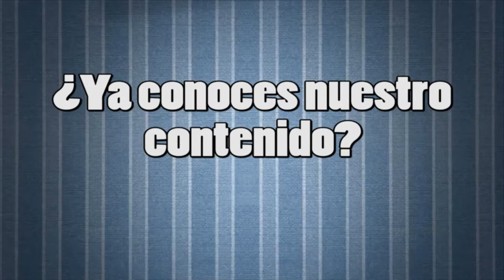Platicando con TB&A - Importancia del Idioma Inglés en la Eduación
29 Enero 2018
Programa: Platicando con TB&A
Conductores: Carol Orozco
Invitados: Luis Enrique Ruíz